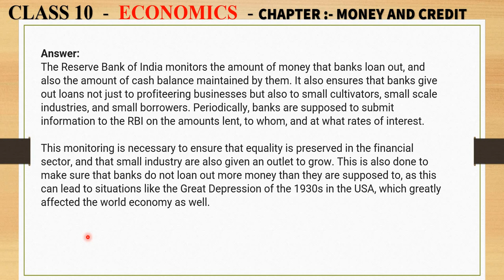Q8 In what ways does the Reserve Bank of India supervise the functioning of banks? Why is this neces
Question 8: In what ways does the Reserve Bank of India supervise the functioning of banks? Why is this necessary?
Answer: